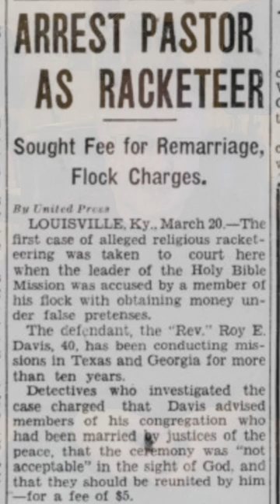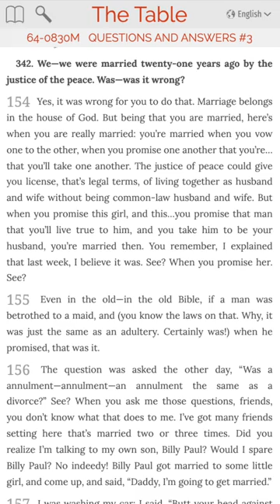William Branham: Criminal Theology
Learning that William Branham knowingly decided to join forces with a locally known criminal and KKK leader in 1930 is significant.  The fact that Branham joined Roy D. Davis after Davis became locally known for a religious racketeering scheme exposes Branham’s religious foundation.  The question, for cult followers, is how much did Davis’ criminal activities and work with the Ku Klux Klan influence Branham’s theology?

Roy Davis’ scheme involved an extra-biblical notion that marriages by the Justice of the Peace were not valid.  Extra-biblical, because examples in the Old Testament such as Isaac and Rebekah required no ceremony, and the only Biblical instruction is to form a covenant, which is effectively done by a Justice of the Peace.

William Branham continued Davis’ “Justice of the Peace” theology as late as 1964.  That is thirty-four years, and only one year prior to his death.  He also helped spread “Serpent’s Seed doctrine”, which was very popular in the KKK.  Branham admits that he learned this doctrine in Roy Davis’ church.

Serpent's Seed note:

William Branham stated that he first heard this doctrine from George DeArk, an elder in Roy E. Davis's Pentecostal church, later an elder in William Branham's pentecostal church.